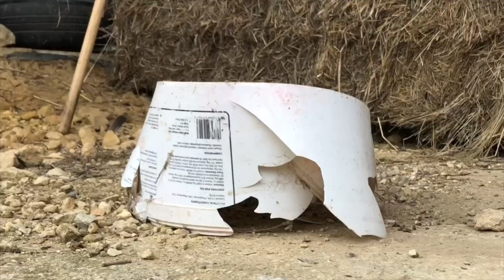KS Let's Learn – Daniel – Week 4